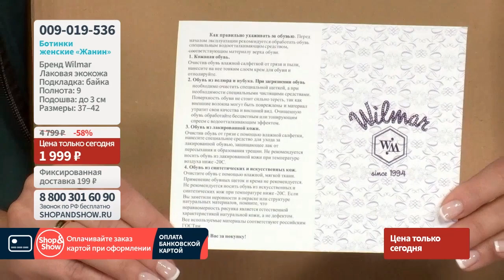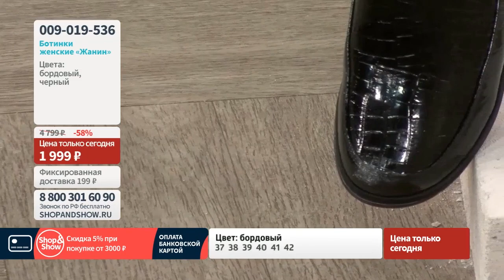Ботинки женские «Жанин». Shop & Show (обувь)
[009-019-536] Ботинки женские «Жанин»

Давайте дружить ;)